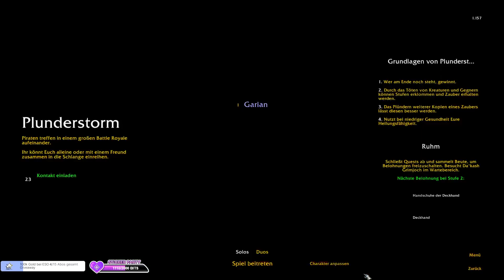WoW Plunderstorm [01] Erste Schritte - Fortnite COD Battle Royal Modus :)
Willst du auch WoW probieren?
Dann ist hier deine Freundschaftswerbung von mir: Fragt in den Kommentaren :) --- der Link läuft schnell ab!

Wir sind in der Kampagne von Shadowlands unterwegs!

Hier WoW bestellen